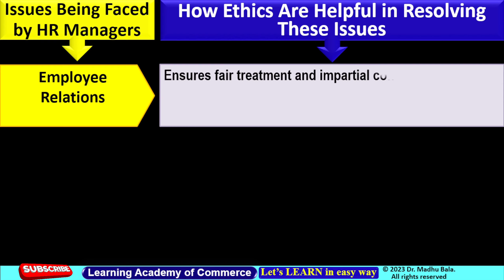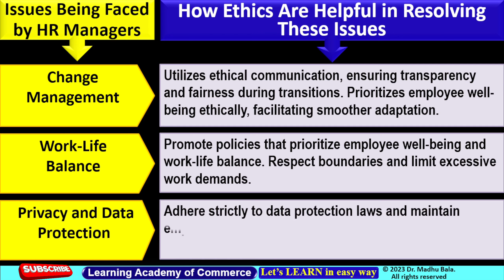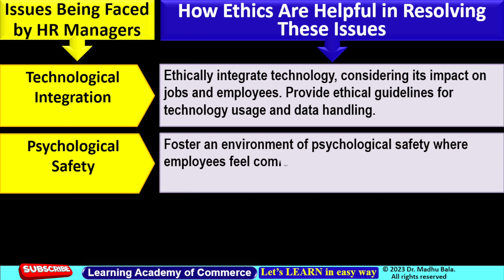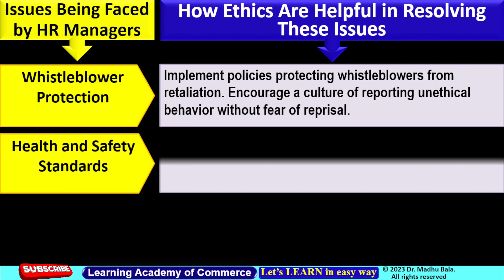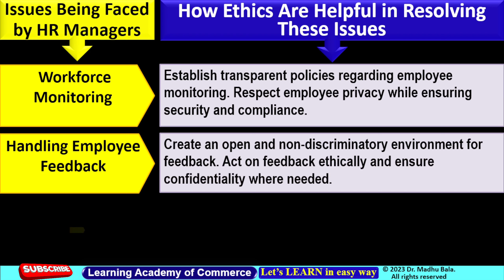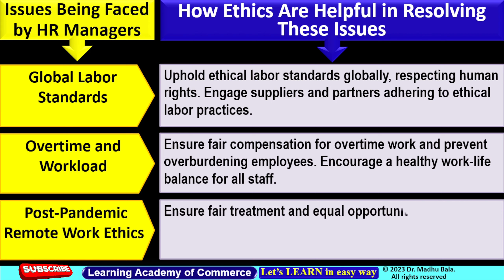What are issues faced by HR Managers? How are ethics helpful to resolve these work place issues?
This Channel is for Commerce Non-Commerce, Management  students both ( 11th, 12th, B.Com, BBA, M.Com, B.Ed., M.Phil, MBA, PhD etc.). All Boards, Institutes, Colleges ,Universities with interesting and easy language/way to understand.
कृपया वीडियो साझा करें अपने दोस्तों और सभी के साथ, समर्थन दें इस चैनल को, Subscribe करें फ्री में "Learning Academy of Commerce" यूट्यूब चैनल को और बेल आइकन दबाएं फिर "All" सेलेक्ट करें जिससे की Commerce & Management  से संबंधित भविष्य में और भी वीडियो के बारे में आप को सबसे पहले पता चल सके I